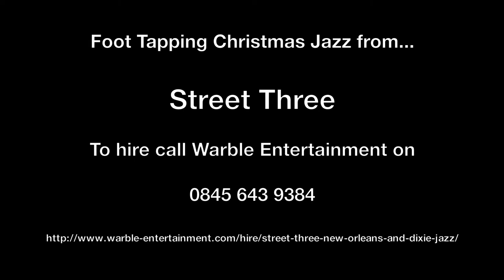Christmas Party Music to Hire from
Hire Street Three to perform at your Christmas Party or Christmas Event. Performing Christmas Carols and classic Christmas songs your guest will get into the festive mood and have a great time. Perfect corporate Christmas entertainment, or, ideal for Christmas weddings.